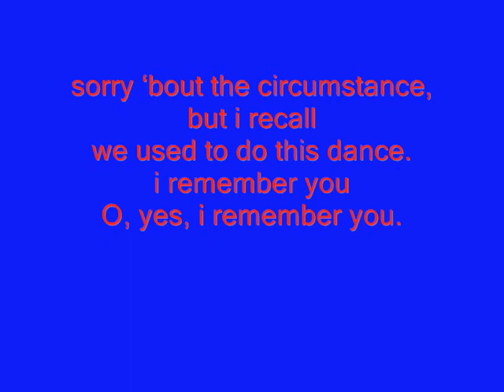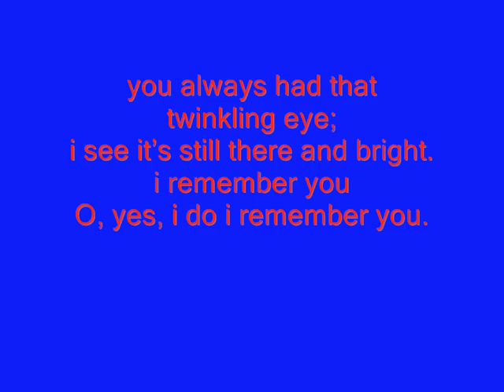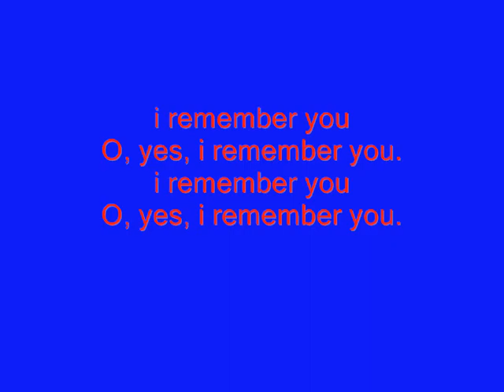Smithfield Fair: I Remember You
Track from Smithfield Fair's 28th album - Stick, Brick & Mortar (Stevenson Productions SP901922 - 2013). Lyrics included on the clip.